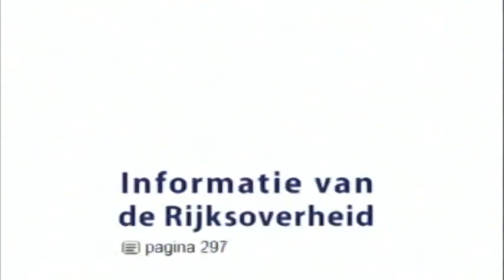Postbus 51 (1-9-2007)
Een Postbus 51-blokje uitgezonden op zaterdag 1 september 2007 op Nederland 1, met daarin dit keer de servicespot voor het vernieuwde leerplichtsysteem, met Jürgen Raymann.

Bron: DVD+R